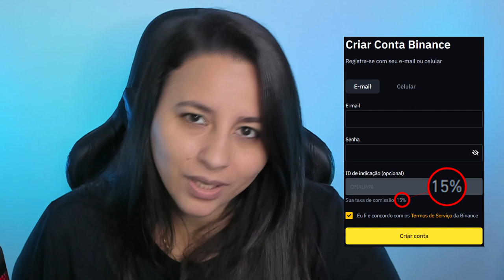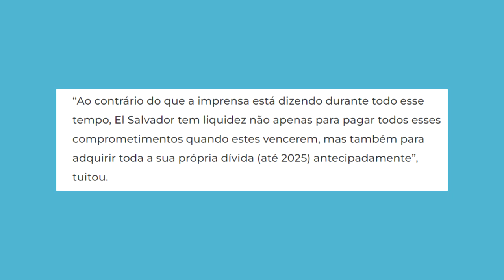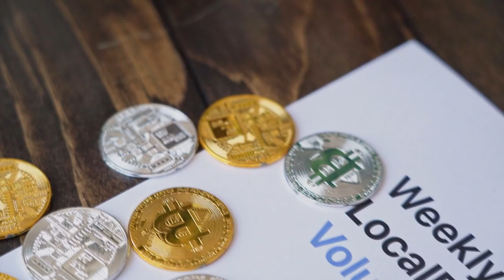EL SALVADOR QUER COMPRAR DE VOLTA TÍTULOS DO TESOURO! O BITCOIN NÃO SERVE MAIS?